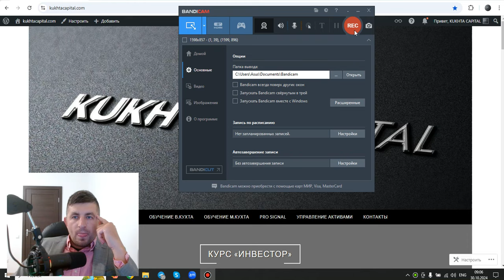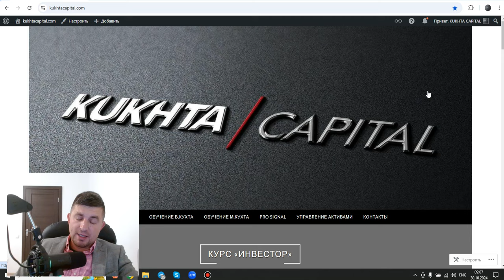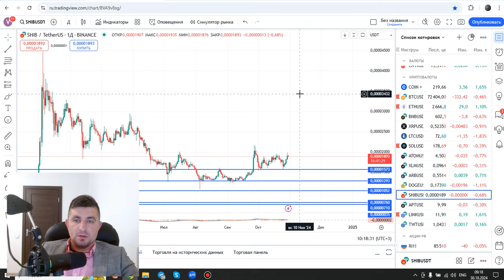Обзор рынка: SP500, NASDAQ, GOLD, Silver, Brent, NG , DXY, EUR, GBP, BTC, ETH | AMarkets